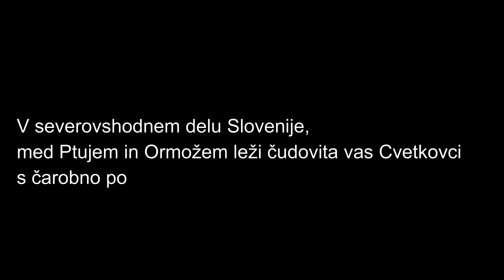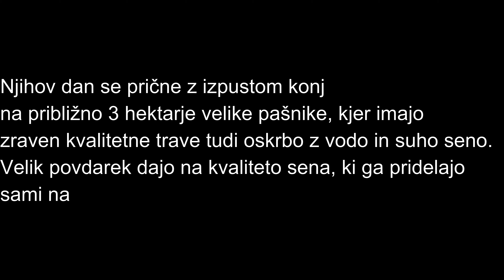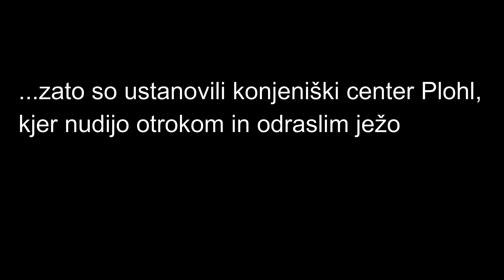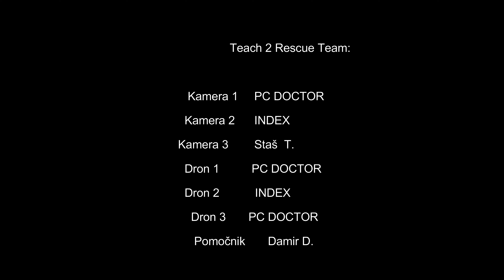Konjeniški Center Plohl 8. 5. 2021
Konjeniški Center Plohl, Cvetkovci 45, SLOVENIA.
Tam, kjer so ljubitelji konj doma. Posneto v 4k resoluciji.
Glas posodil: MIHA MASTEN-Hvala!

Produkcija:PC DOCTOR & teach2rescue  TEAM.